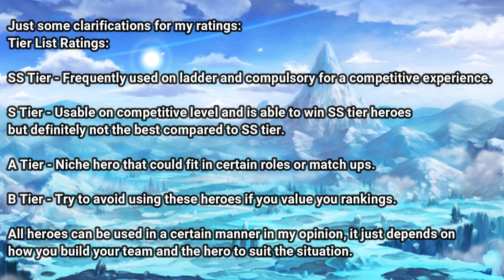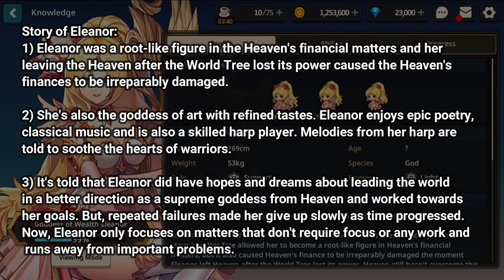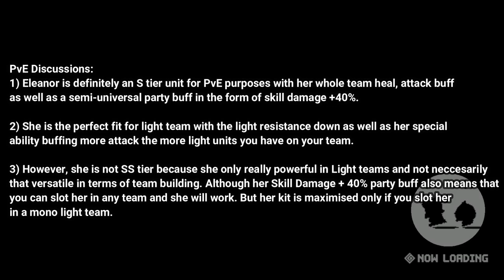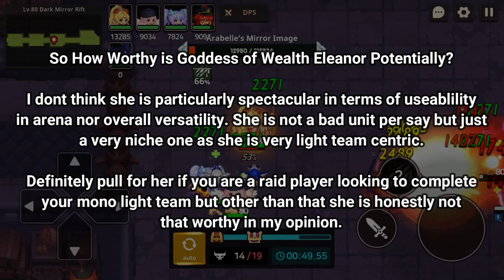Guardian Tales | How Worthy is Goddess of Wealth, Eleanor Potentially? | Dual Party Buff Goddess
Eleanor is an all-powerful Goddess of Wealth from the heavens and she is able to generate a lot of gold doing nothing. However, is she worthy of your gems? Let us find out together on How Worthy is Eleanor potentially?

Time Stamp:
@00:00 Intro
@01:26 Story
@02:07 Stats and Abilities
@04:25 EX-weapon Abilities
@05:28 PvP Analysis
@08:19 PvE Discussions
@11:04 Conclusion

Music used in this video does not belong to me:
Roa Music - HomeTown
Roa Music - Life
Roa Music - Sleepless Night